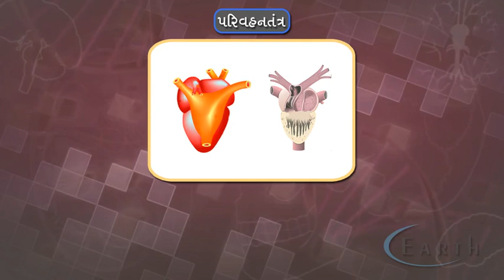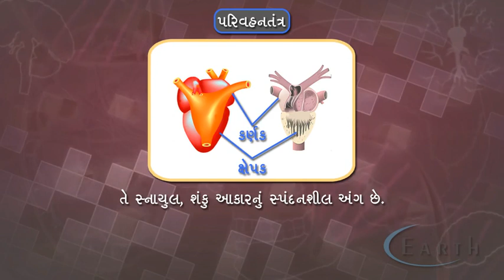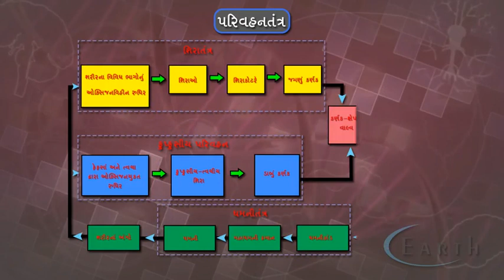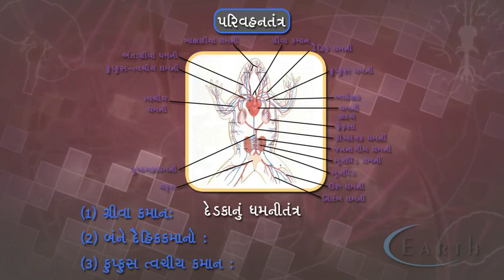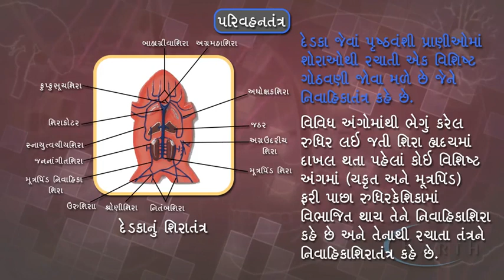Circulatory System in frog | દેડકાનું પરિવહનતંત્ર | Animal Morphology and Anatomy - 2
Circulatory System in frog
દેડકાનું પરિવહનતંત્ર
Animal Morphology and Anatomy - 2
11th science biology

FROGS:
The study of frogs is called Batracology, belonging to Class Amphibian of Phylum Chordata.
The most common species of frog found in India is Rana tigrina.
Frogs are cold blooded or poikilothermic, live both on land and in fresh water.
Frogs changes its body color while they are in grasses and on dry land to hide from their enemies (camouflage). This protective colouration is called mimicry.
To protect itself from the severe cold in winter and scorching heat in summer, frogs becomes inactive and enters into a state of dormancy (buries deep into the mud of the pond).
A state of dormancy in winter is called hibernation and in summer called aestivation.
Morphology of Frog:
The skin of frog is smooth and slippery due to the presence of mucus.
The color of the skin is generally olive green with dark irregular spots on dorsal surface. But on ventral surface the skin is pale yellow in color.
Frogs never drinks water but absorbs it through the skin to fulfill the needs of the body.
The body of frog consists of a head and trunk but neck and tail are absent.
Above the mouth i.e. tip of the snout bears a pair of external nostrils which open into internal nostrils.
Eyes are bulged and covered by thin transparent nictitating membrane that protects them while in water.
On either side of eyes a membranous tympanum (ear) receives sound vibrations.
The forelimbs and hind limbs help in swimming, walking, leaping and burrowing.
The hind limbs are longer and stronger ends in five digits. Forelimbs are shorter and weaker that ends in four digits.